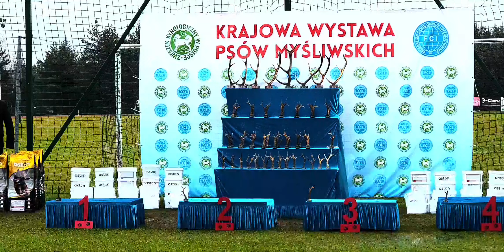Krajowa Wystawa Psów Myśliwskich Gniazdów, gmina Koziegłowy.